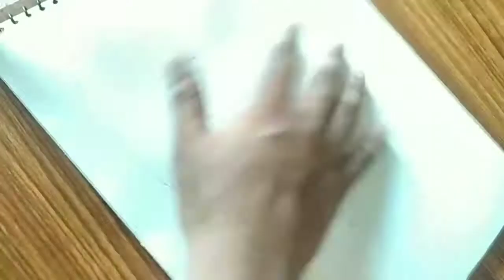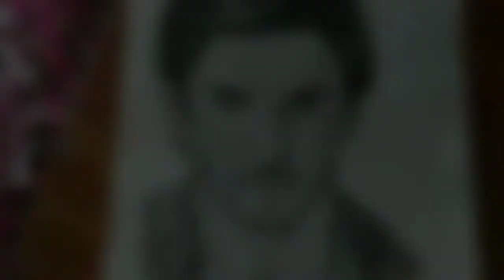Sushant Singh rajput Time lapse Drawing/RIP SSR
pencil shading,how to shade with pencils,how to shade a face,drawing technique,pencil shading technique,how to draw
Drawing of sushant Singh rajput,
Sushant Singh rajput new Movie,
Sushant Singh rajput sketch,
Pencil sketch of Sushant Singh rajput,
"Dil Bechara teaser,Dil Bechara movie,Dil Bechara official trailer,Dil Bechara official trailer 2020,Dil Bechara poster,SSR movie,Sushant Singh Rajput,Sanjana Sanghi new ,

Thanks you so match for watching
HB Artline pencil for outline
8B Artline pencil
6B Artline pencil
4B Artline pencil

ID : @Honeyart58